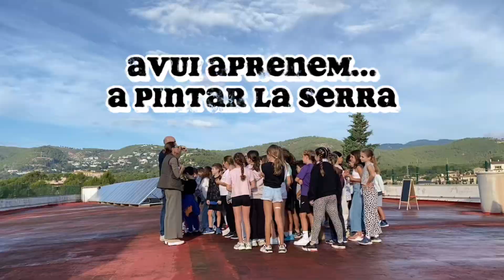Avui aprenem a pintar la Serra de Tramuntana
Alumnat de Primària visita el terrat del CIDE per a posar en pràctica els aprenentatges sobre la Serra de Tramuntana, i pintar allò que veuen, amb treball en grup i materials com aquarel.les.